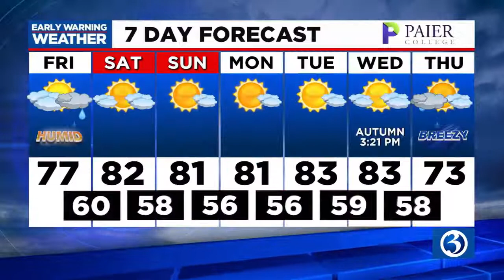FORECAST: Mostly cloudy today, chance for a spot shower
Meteorologist Scot Haney said to expect mostly-cloudy skies and a chance for a spot shower on Friday. Here is his Friday mid-morning forecast.